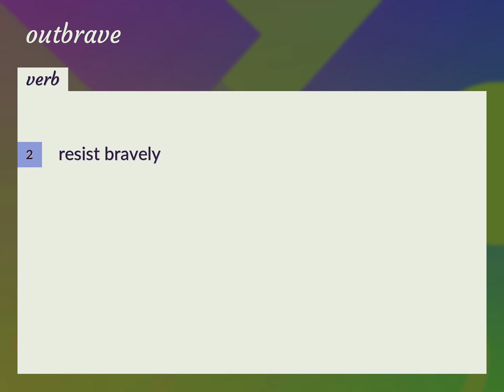Outbrave | meaning of Outbrave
What is OUTBRAVE meaning?